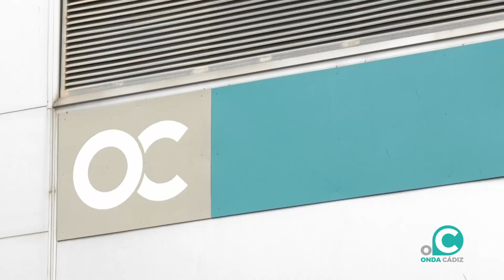VTR ONDA CADIZ